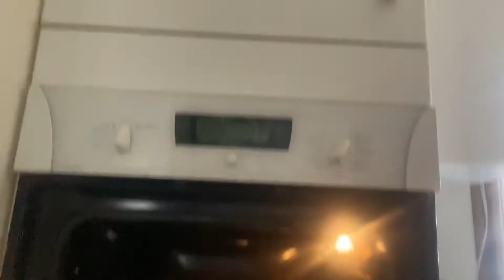أقدم شيء آكله